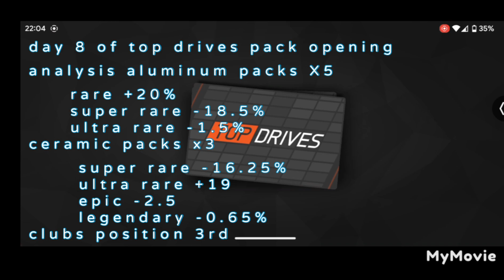day 8 of top Drives pack opening analysis by Wonkey Jase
challenging Hutches pack luck against my own in top drives.